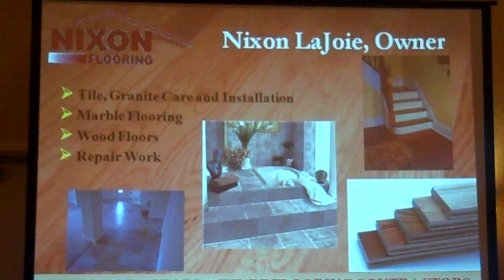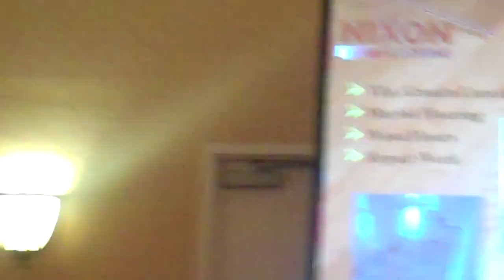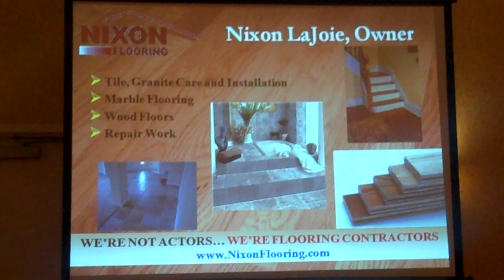Presentation by My Referral Partner Nixon LaJoie the Owner of Nixon Flooring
Here is a presentation by My Referral Partner Nixon LaJoie the Owner of Nixon Flooring.  Nixon is an honest family man who runs his business with integrity.  I would recommend him for all of your South Florida Flooring Needs. I met him about 3 years ago when he had a flat tire.  I assisted him to change it and then we have built a mutually beneficial referral relationship and most important a friendship.